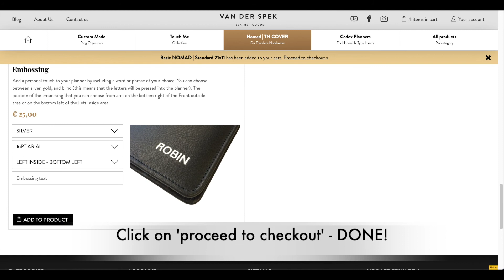How to order a Custom-Made Nomad (Traveler's Notebook) on our webshop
In this video we walk you through the ordering process of our Custom Made Nomad (Traveler's Notebook).

Our custom made Nomad is a planner with elastics in the spine to support traveler’s notebooks.
You can select your size, lay-out, and pick your outside and inside leather as well as stitching choices.
You can also add additional options to it such as a big back pocket and a (chunky) clasp.